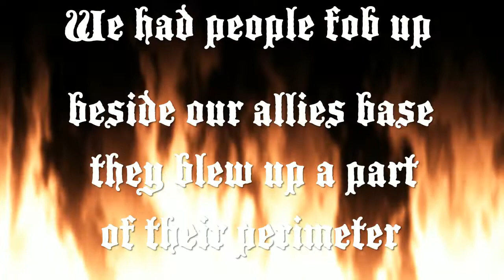Ark Survival Evolved defending our SE against SC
We had an SC tribe Fob beside our allies on our Scorched Earth server when there was only 5 people online. But as soon as we got a few more people on we pushed their Fob.